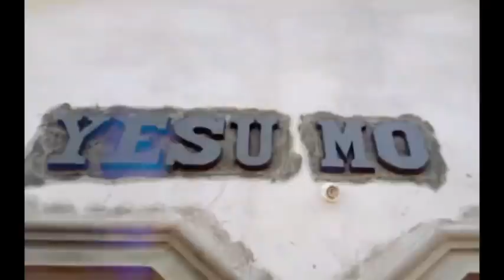Nhyira Obra 28-5-21